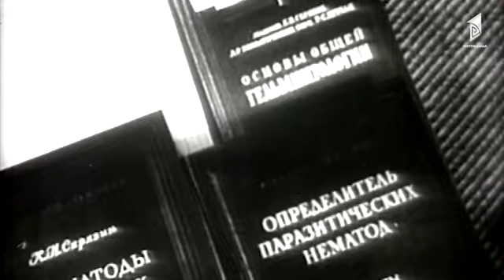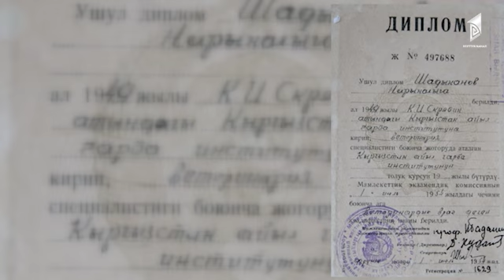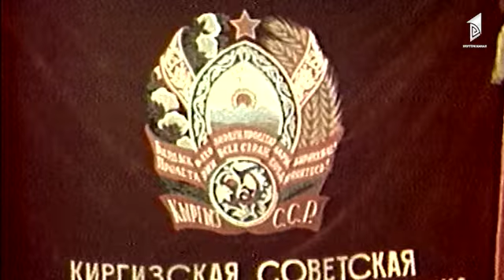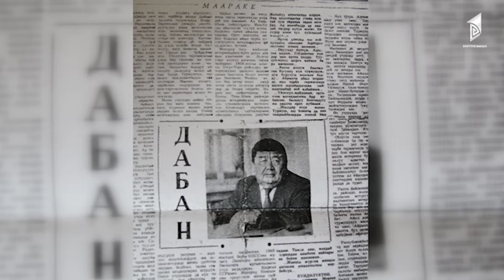Турмуш жана эмгек / Нарын Шадыканов / "Карынын сөзүн капка сал" көрсөтүүсү